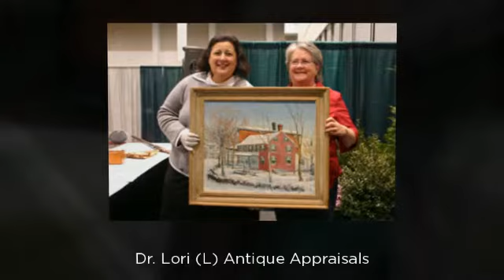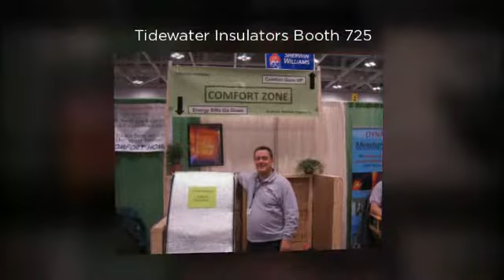Dynamic Infrared Inspections @ Hampton Roads Home & Garden S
Ed Clowes of Dynamic Infrared Inspections will be in Booth 727 during the Hampton Roads Home & Garden Show from 8 to 10 February 2013.